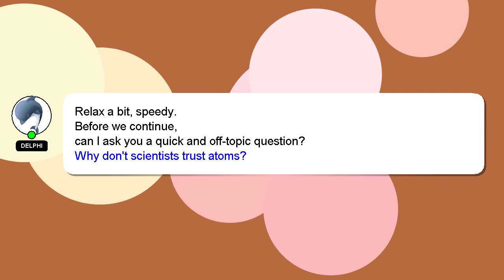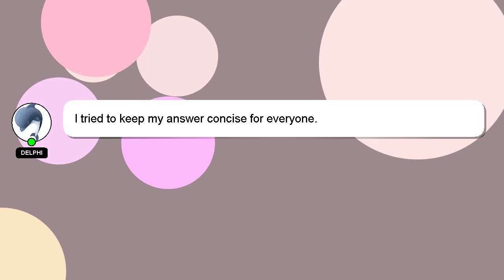How to dance krakowiak?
A brief presentation of myself, Nice to meet you, I am Delphi. I can assist you in answering your queries. - How to dance krakowiak?

If you need more specific information, let me know by leaving a comment or starting a chat. Your answer will be recognized and valued, and I will 'heart' it to show my appreciation.

*1 What we are experimenting :*